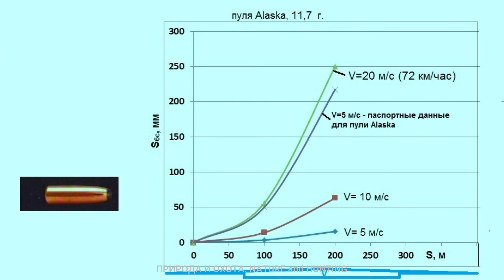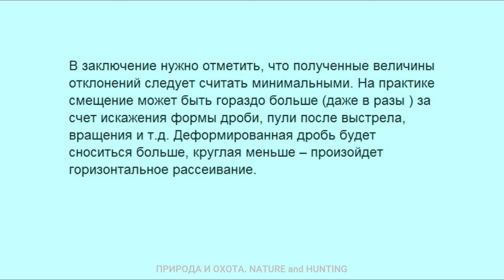Снос дроби ветром. Влияние ветра на полет дроби, пули. Оценочный расчет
Ветер при стрельбе на охоте. Снос дроби ветром. Приведен оценочный расчет бокового отклонения дроби, пули при полете ее в присутствии бокового ветра. Расчет сделан с использованием формул и законов общей физики для условия, что боковое отклонение осуществляется только силой сопротивления, вызванной воздействием ветра на дробь, пулю с учетом ее не изменяющейся геометрической формы. Подчеркивается, что в расчетах не учтены существенные и сложные аэродинамические эффекты, вызванные деформацией дроби, пули, вращением и др.